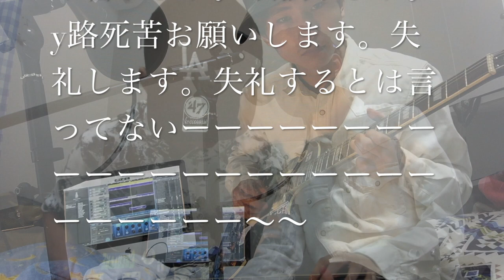【これはヤバい】【誤字あり】福笑い 高橋優 メロコアカバー 打ち込み DTM 歌ってみた 弾いてみた 路上ライブ してる 猫好きシンガーです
高橋優　弾き語りかと思いきや　今回も面白メロコアカバーしてみました。今度キリザきえい痔君の儚い壁もメロコアカバーしますわよ。

他にも自分で作詞作曲したオリジナル曲もあるので、是非きいてにゃん↓(=^ェ^=)↓